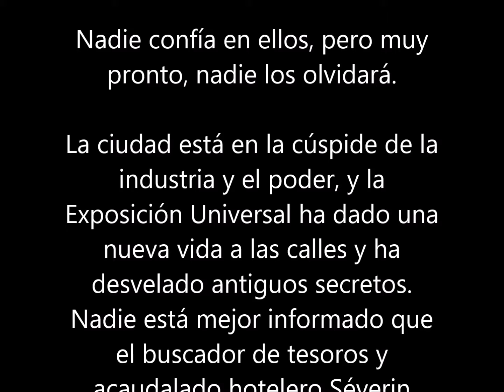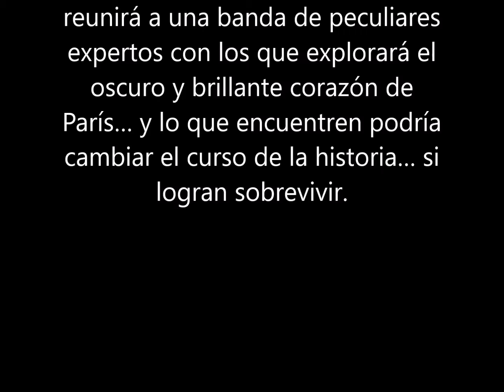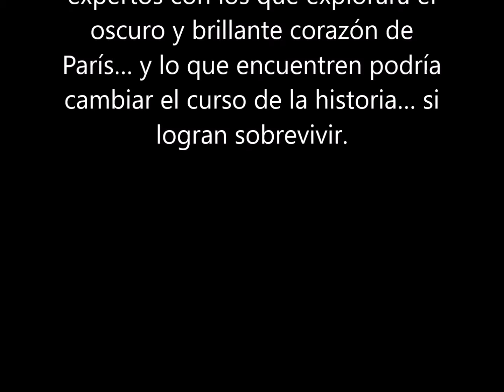Lobos de oro : Roshani Chokshi (2 septiembre 2019) LIBRO